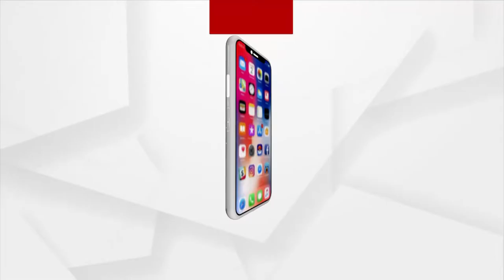ପିଇବା ପାଣିର ସମସ୍ୟାକୁ ନେଇ ବ୍ଲକ କାର୍ଯ୍ୟାଳୟକୁ ଘେରିଲେ ଗ୍ରାମବାସୀ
ସତ୍ୟବାଦୀ ବ୍ଲକ ଅଧିକାରୀଙ୍କୁ ଘେରିଲେ ବୁଢ଼ୁମରା ଗ୍ରାମର 50 ରୁ ଉର୍ଦ୍ଧ ମହିଳା | ପିଇବା ପାଣିର ସମସ୍ୟାକୁ ନେଇ ବାରମ୍ବାର ଅଭିଯୋଗ ପରେ କେହି ନଶୁଣିବାରୁ ବ୍ଲକ କାର୍ଯ୍ୟାଳୟକୁ ଘେରିଲେ ଗ୍ରାମବାସୀ।